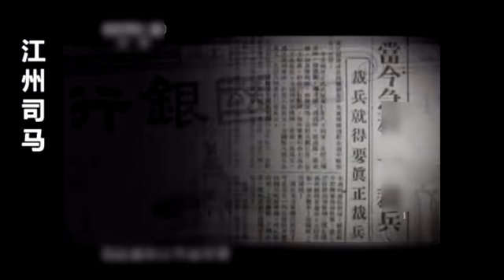三次反蒋介石的终极斗士，两个广西人，一个湖南人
本视频采用油管 自动发布。